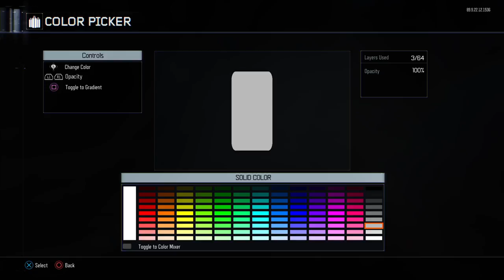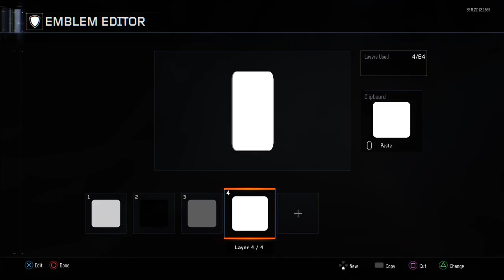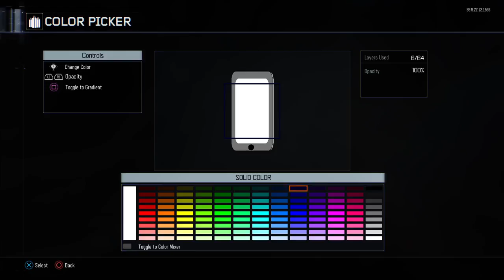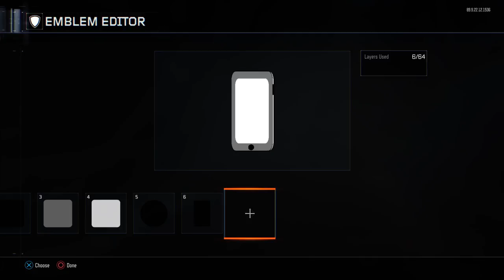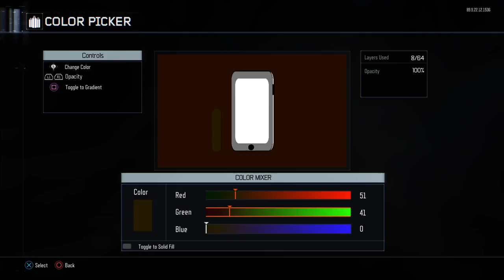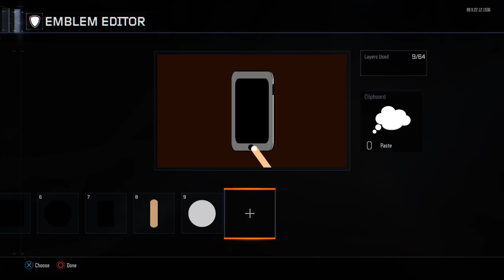Black Ops 3